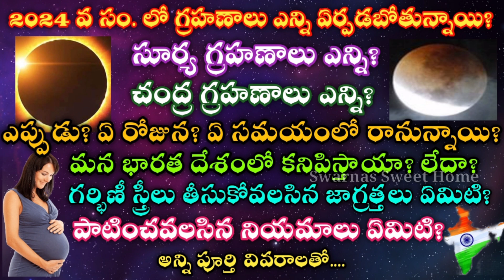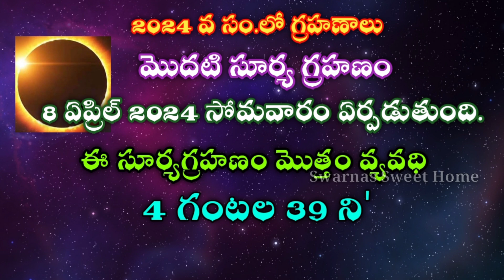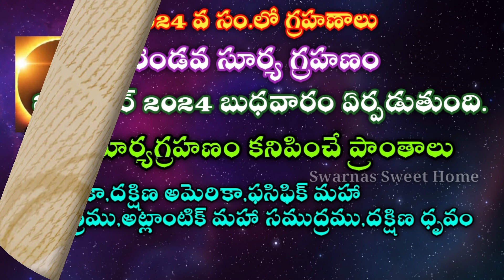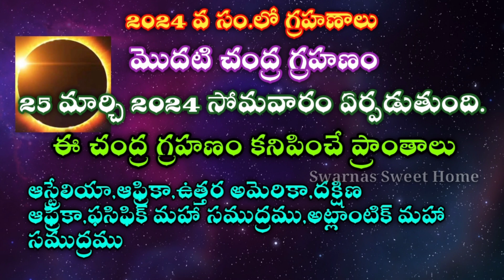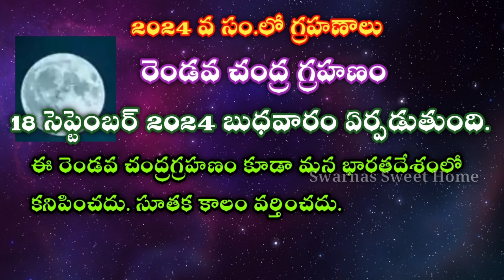Grahanalu in 2024|Eclipses in 2024|Solar Eclipse 2024|Lunar Eclipse 2024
eclipse,2024